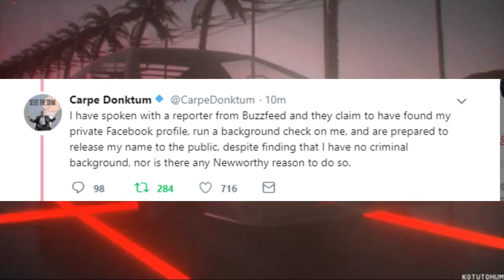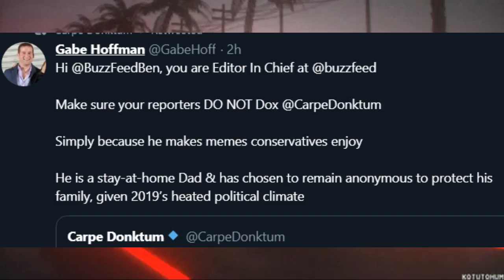BuzzFeed Backs Down From Doxing Attempt After Backlash